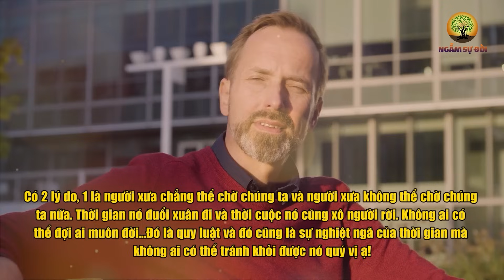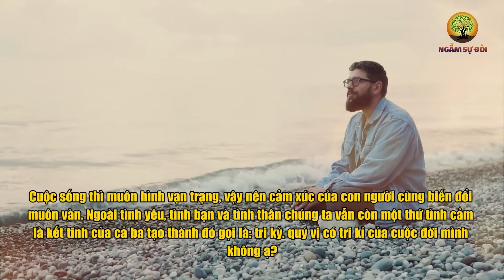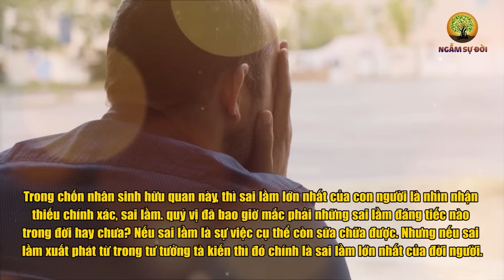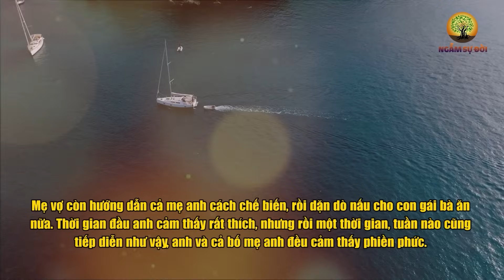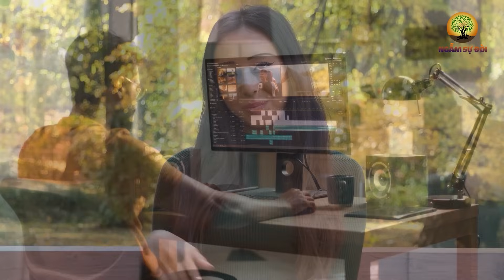Tuổi Già Hãy Thương Lấy Cái Thân | Ngẫm Sự Đời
- Biên tập nội dung: Lê Vy
- Dựng video: Phương Thảo
- Giọng Đọc: Nguyễn Thu